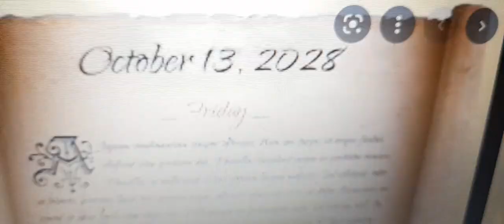evidense pieces part 3 13+(5)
made by santi capcom sega ubisoft activision warner bros and more